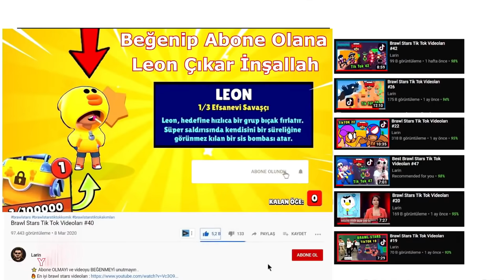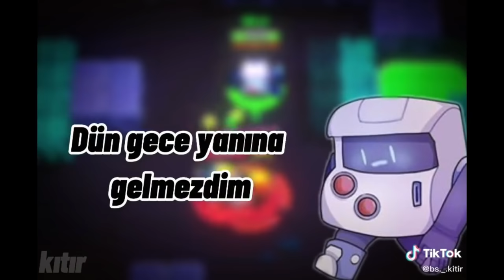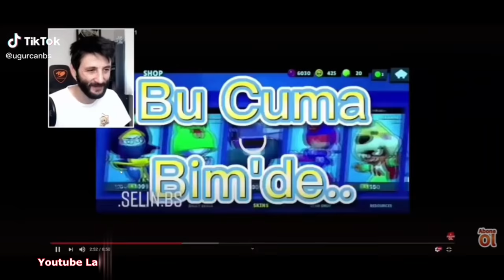Brawl Stars Tik Tok Videoları 216